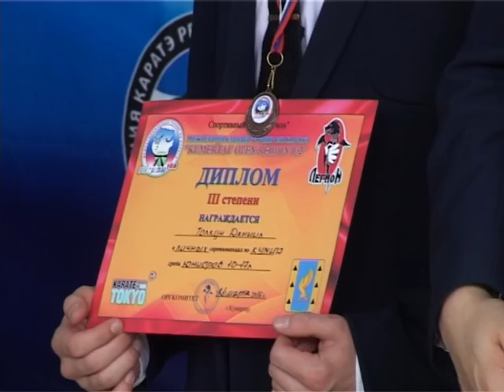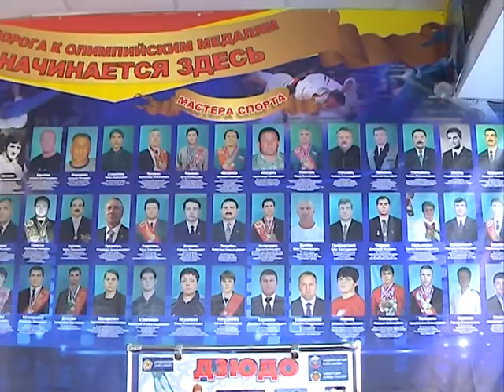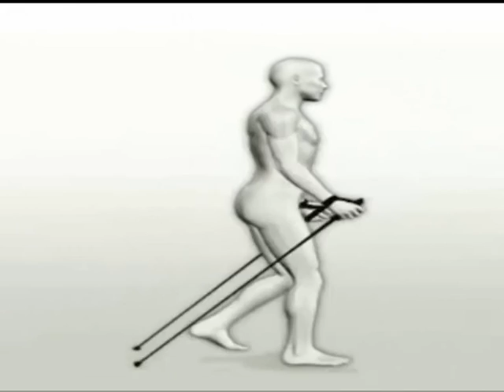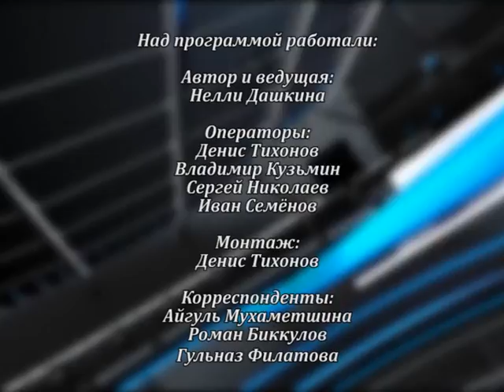АРИС Территория спорта (1)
Территория спорта - программа о спортивных достижениях г. Кумертау